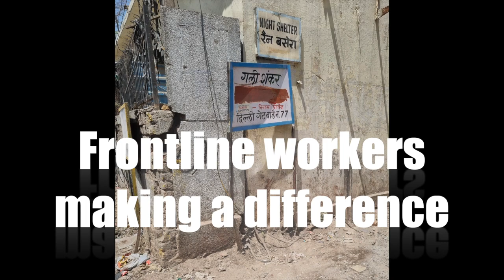Fighting TB in shelter homes for homeless people: टीबी को हरा रहे हैं रैन-बसेरा के निराश्रय लोग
Fighting TB and alcoholism in shelter homes for homeless people: टीबी और नशे को हरा रहे हैं रैन-बसेरा के निराश्रय लोग
(हिन्दी संक्षेप अंग्रेज़ी के बाद दिया गया है नीचे)

Uttar Pradesh native who migrated to West Bengal and then came over to Delhi (due to alcoholism), shares his personal journey in battling the dreaded most-killer infectious disease of TB (tuberculosis), as well as winning over alcoholism. He was diagnosed with TB in West Bengal too but finally could access public healthcare services for TB because of frontline workers of Humana People to People India.

Mr Abhishek is a field officer of Humana People to People India, who shares his experience of supporting Rajinder through his treatment, as well as supporting those people with presumptive TB who he referred. It is a gut-wrenching true story of Rajinder's battle against alcohol, as well as winning over TB and helping others get access to healthcare. Frontline workers are bridging a critical gap between existing services and those most in need. For example, Rajinder's shelter home in Delhi is just 750m away from one of the best TB clinics in India. But that distance can only be bridged if we have frontline champions like Abhishek on the ground to connect and support the people-in-need with existing care services.

हिन्दी Hindi

उत्तर प्रदेश के मूल निवासी जो पश्चिम बंगाल प्रवास कर गये थे, रजिंदर - अंततः नशे के पीछे-पीछे दिल्ली पहुँच गए। रजिंदर ने न केवल नशा त्याग दिया बल्कि टीबी को भी हराया। सुनिए उनकी आप बीती उनकी ज़ुबानी।

टीबी से जूझ रहे अन्य लोगों को भी स्वास्थ्य सेवा दिलवाने में रजिंदर मदद कर रहे हैं - ह्यूमाना पीपल टू पीपल इंडिया के ज़मीनी कार्यकर्ताओं से जोड़ कर।

ह्यूमाना पीपल टू पीपल इंडिया की ज़मीनी स्वास्थ्य कार्यकर्ता श्री अभिषेक ने हर कदम पर उनकी जीवनरक्षक सहायता की है जो निःसंदेह सराहना की पात्र है।